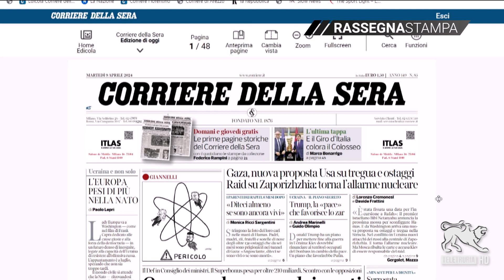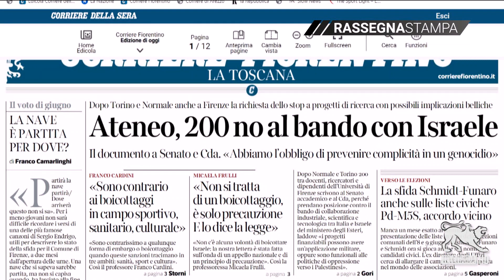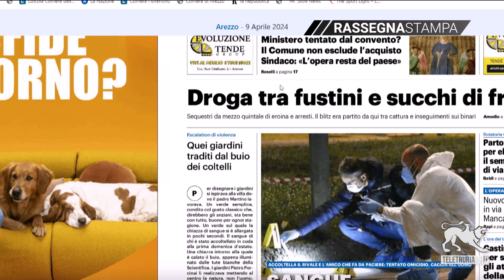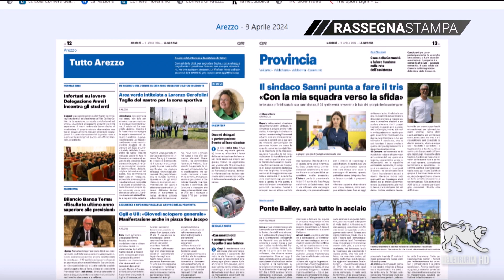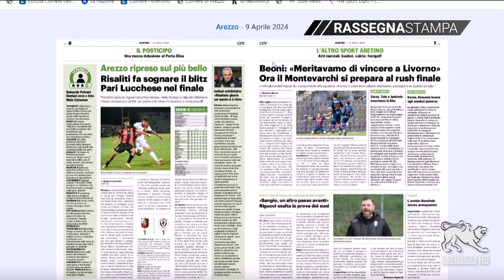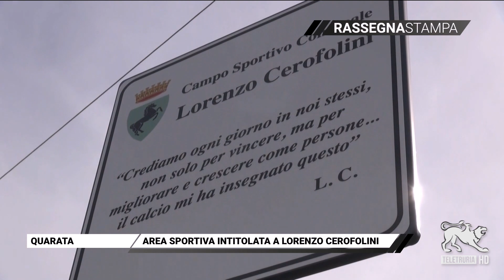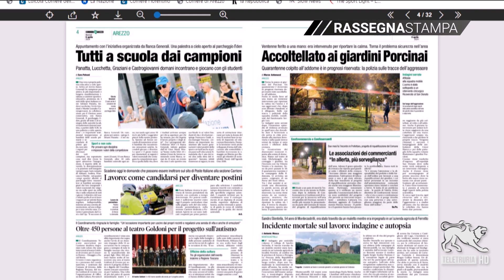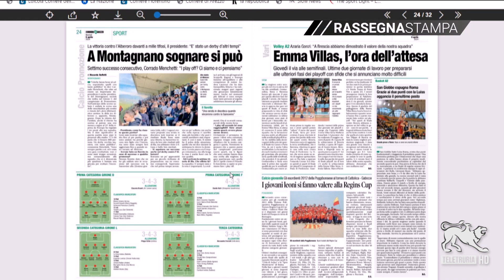Rassegna stampa!!! 09/04/2024